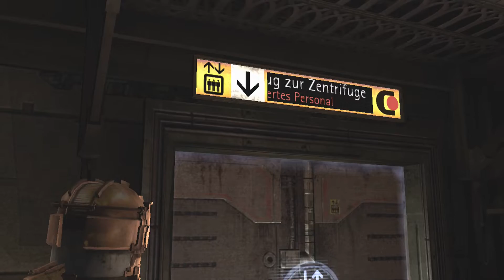Dead Space #07 - Maschinen auftanken - Let's Play Deutsch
Let's Play Dead Space Deutsch. Dead Space Gameplay German. Ich spiele die Story auf meiner Xbox One. Viel Spaß, euer Angelus! USK ab 18
Folge #07 - Maschinen auftanken

Spiel Kaufen
Mein Mikro

Als das riesige Abbau-Schiff "USG Ishimura" in einem entfernten Sternensystem mit einem mysteriösen außerirdischen Artefakt in Kontakt kommt, bricht plötzlich jegliche Kommunikation mit der Erde ab. Ingenieur Isaac Clarke wird geschickt, um die Kommunikationsanlagen der Ishimura zu reparieren. Bei seiner Ankunft findet er jedoch einen wahr gewordenen Alptraum vor — die Mannschaft wurde auf grausame Art abgeschlachtet und in furchteinflößende Abscheulichkeiten verwandelt. Clarkes Reparatur-Mission ist zu einem Kampf ums Überleben geworden, bei dem er nicht nur für seine Rettung kämpft, sondern auch darum, das Artefakt zurück auf den Planeten zu bringen … koste es, was es wolle.

Spiel: Dead Space
Entwickler: Visceral Games
Publisher: Electronic Arts